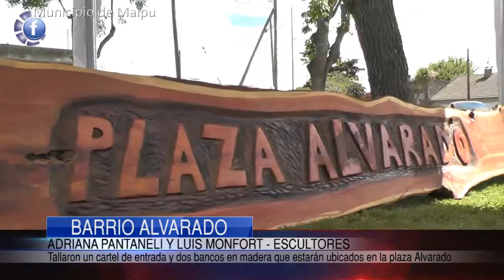BARRIOS | Aniversario del Barrio Alvarado.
Los escultores Adriana Pantanali y Luis Monfort estuvieron presentes en los festejos del aniversario del Barrio Alvarado  y nos comentan acerca de las nuevas esculturas realizadas.